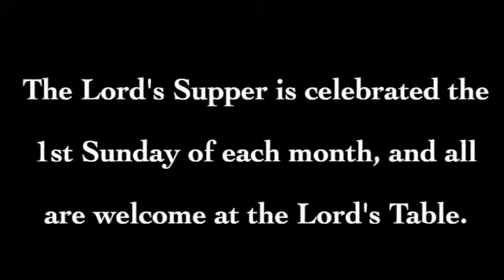Temptation, Trust, and Identity (Matthew 4:1-11; Genesis 3:1-7)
When Jesus is tempted following his baptism, his temptation mirrors that of the first humans in the garden of Eden. The temptation is to power, "to be like God." The temptations are not about who Jesus is, but how he will live into that identity. I'm not sure many Christians give these temptations their due. We assume Jesus rejects them as easily as most of us reject robbing a bank as the solution to some financial difficulties. But this is no cartoon encounter with a pitchfork wielding devil. It is much like the temptation we all face to be something other than we are meant to be, to do what the world expects or what is easy or what seems reasonable to us rather than what God would have us do. Jesus weathers these temptations, and their renewal when he hangs on a cross. "If you are the Son of God, come down from the cross." Jesus is true to himself. And we are called to be true to ourselves, the beloved children of God who together form the Body of Christ. That identity is sure. The only question is whether we will live into it.